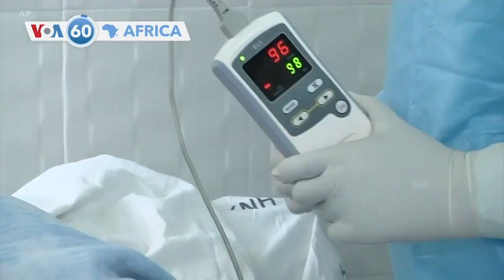Malawi Igiye Kujugunya Inkingo 16,000 za AstraZeneca Zarengeje Igihe